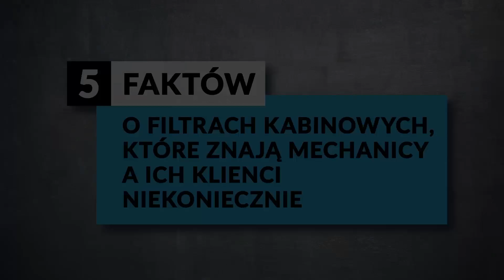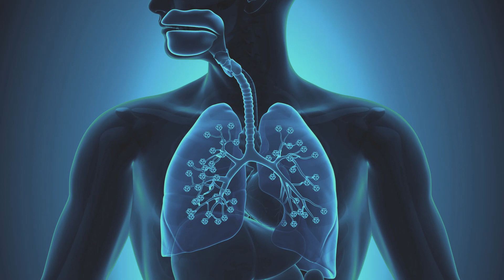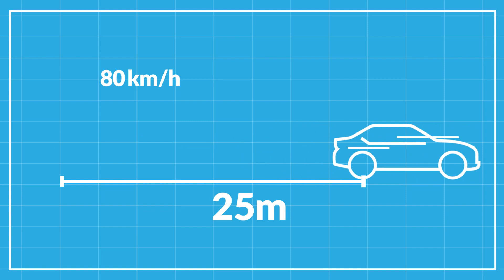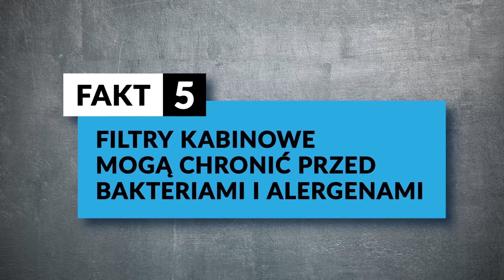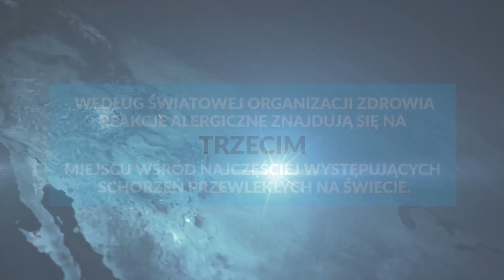5 FAKTÓW O FILTRACH KABINOWYCH – The Mechanics by FILTRON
Filtr kabinowy chroni nasze zdrowie, poprawia komfort jazdy i może uchronić przed niebezpieczeństwem. Poznaj 5 interesujących faktów dotyczących filtrów kabinowych.